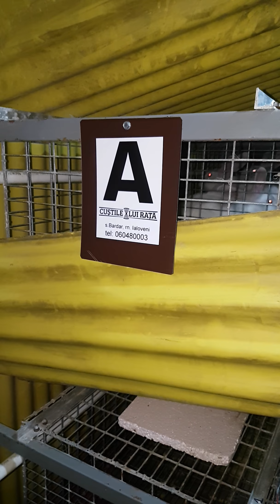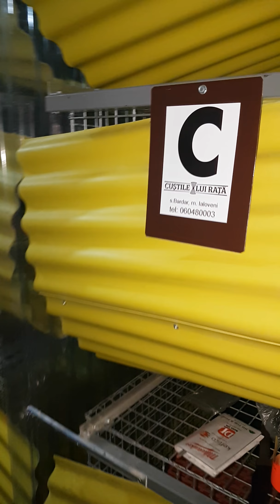Custile lui Rata - în satul Scorțeni, rn. Telenești (02.02.2018)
Cuștile lui Rață - montate în satul Scorțeni, rn. Telenești, în ferma lui Constantin Borș (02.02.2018).

S-au montat 17.5 boxe în 3 etaje. Cuști pentru 50 iepuroaice, 6 iepuroi și cuștile necesare pentru tot tineretul la îngrășat obținut de la 50 iepuroaice.
Cuștile s-au montat la cheie și s-au dat în exploatare.
Pentru mai multe detalii și pentru a face o comandă de cuști contactați-ne la: sau la sau pe pagina de facebook